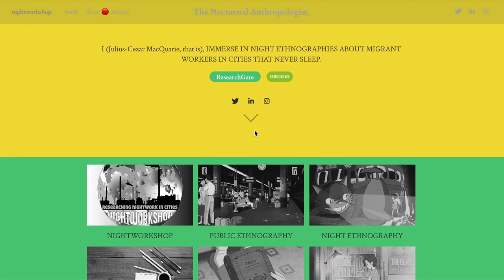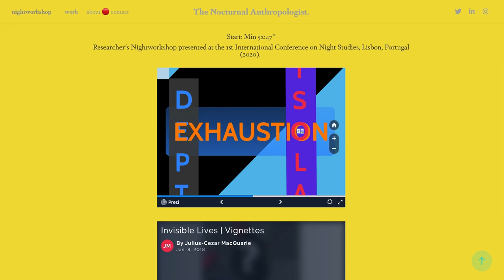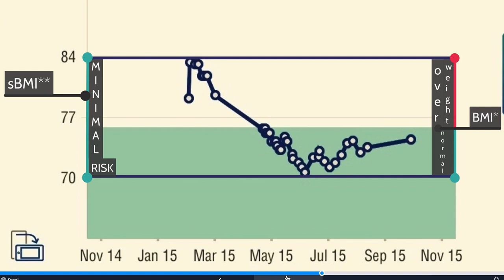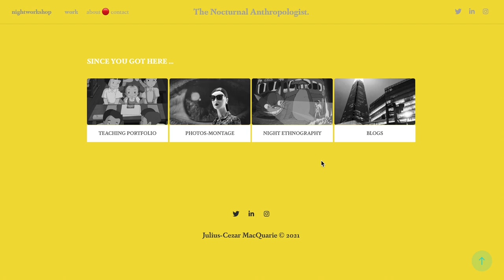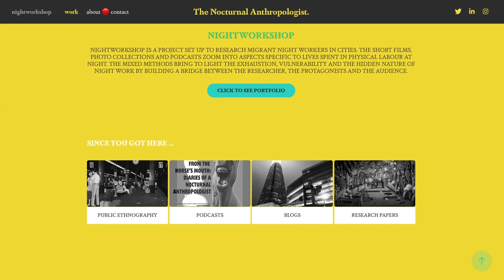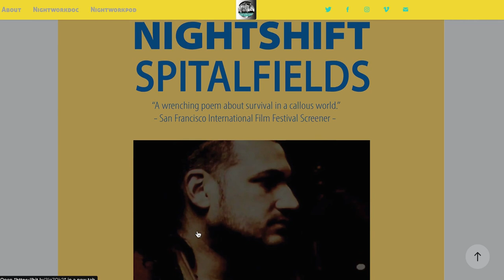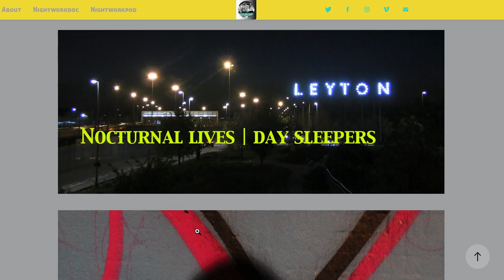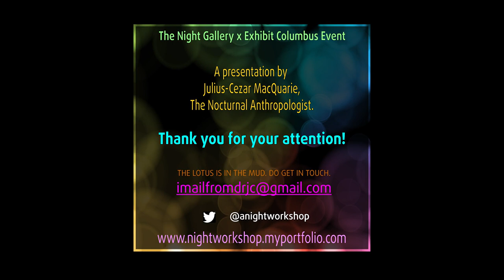Night Owls I :: The 2021 Night Gallery and Exhibit Columbus Event :: Julius-Cezar MacQuarie talk...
This talk is part of a conversation moderated by Ann Lui, principal @futurefirm. I was delighted to join @cyruspenarroyo discussing our films at this event organised @futurefirm and hosted by @exhibitcolumbus and moderated by Ann Lui, principle at Future Firm. You can also watch both films (Nightshift Spitalfields, 2020, UK and Manifest Destiny, 2021, US) throughout November 2021 at Midnight Palace, Columbus, IN and in Chicago, US.
In the next episode, Ann Lui is joined by Cyrus Peñarroyo the maker of Manifest Destiny (2021, US). Till then, enjoy the presentation. You can find more @anightworkshop on twitter and IG @thenightworkshop @futurefirm @exhibitcolumbus